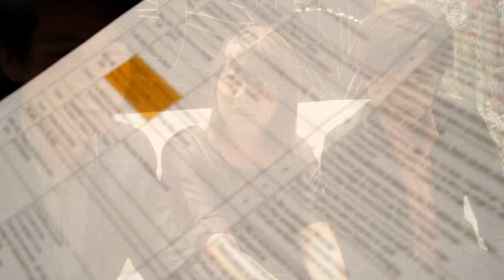2nd Vlog! 28 Feb 2010 - Yansheng & Deora at Amara Sanctuary Resort Sentosa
This is our 2nd Vlog, this time around at this beautiful resort at Sentosa.

This is a performance that is very heart-felt, as the couple dedicated alot of songs to their parents. I think if one day I were to get married, I would dedicate most of my songs to my parents too.

Fong sang a French number by Celine Dion for the second March In.